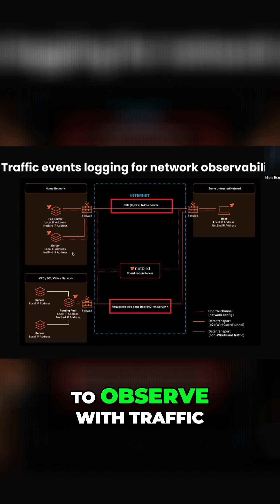NetBird Traffic Events Logging for Private Network Observability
NetBird is an open-source zero-trust network security platform that makes secure private networking and remote access ridiculously simple for everyone—from home users to large enterprises.